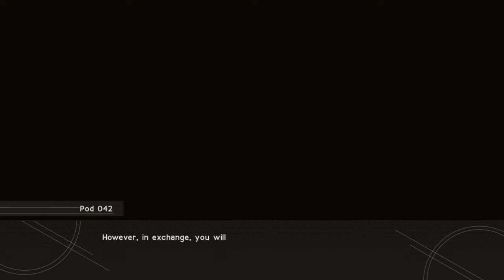Too scared to sacrfice my saved data for credits fight haha XD! NieR:Automata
Haha after ending credits fight XD!